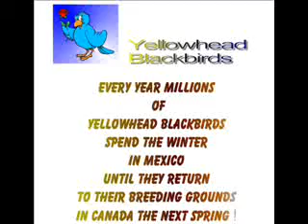Sigamos a Cristo! Testigos de Jehova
Sigamos a Cristo! Testigos de Jehova Asamblea de Distrito de los Testigos de Jehova en Puebla, Maxico.